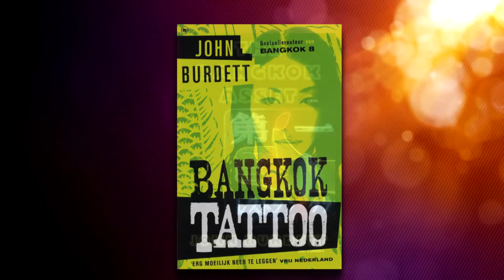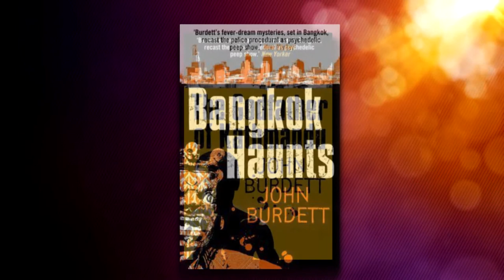Beyond The Lines - John Burdett talks to Keith Nolan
Acclaimed British crime fiction writer John Burdett talks to Keith Nolan about his life, love and passion for writing crime fiction set in Thailand.His books include Bangkok Tattoo, Bangkok Haunts and Bangkok Asset.